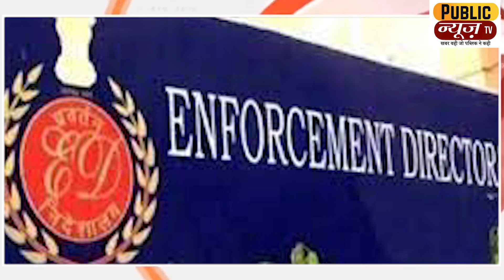ज्ञानवापी की दीवारें चीख कह रही कि वो एक मंदिर है | Yogi Adityanath | UP Bulletin | Public News Tv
ज्ञानवापी मस्जिद परिसर के एएसआई सर्वे को लेकर मामला इलाहाबाद हाईकोर्ट में है। इसी बीच उत्तर प्रदेश के सीएम योगी आदित्यनाथ का बयान सामने आया है। अब संत समाज सीएम योगी के समर्थन में उतर आया है। उधर सपा के नेता स्वामी प्रसाद मौर्य ने सीएम के बयान पर पलटवार किया है। अखिल भारतीय संत समिति के राष्ट्रीय महामंत्री जितेंद्रानंद सरस्वती की ओर से बयान सामने आया है। उन्होंने खुलकर सीएम के कथन का समर्थन किया है। जितेंद्रानंद ने अपने वीडियो बयान में कहा है कि ज्ञानवापी की दीवारें चीख-चीख कर कह रही हैं कि ज्ञानवापी एक मंदिर है।